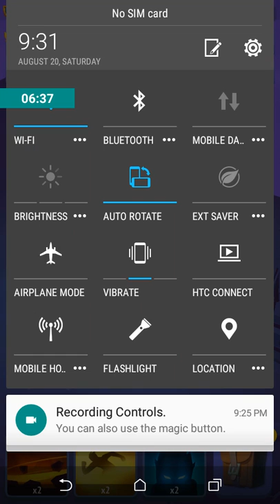True Talk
I talk with my friend while playing Nonstop Knight